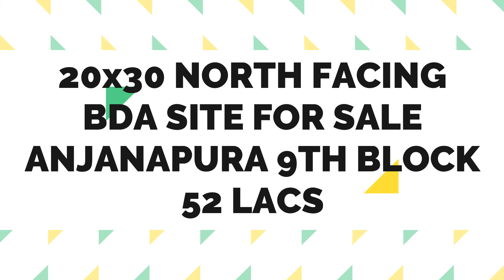Anjanapura BDA 20x30 North Facing at 52 Lacs ll PG584 The Property Guru ಸೈಟು ಮಾರಾಟಕ್ಕಿದೆ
🔸 Property Code: PG584

🔸 Location: Anjanapura 9th Block

🔸 Site Size: 20x30 [600 sft.]

🔸 BDA

🔸 Facing: North

🔸 Price - 52 Lacs [Property Consultation Charges Applicable]

✳️ ACCESSIBILITY ✳️

🔸 80 ft Road - 200 meters
🔸 Bannerughatta road - 2km / 4-8 minutes
🔸 Kanakapura Main road - 4km / 7-12 minutes
🔸 Vajarahalli Metro - 4.5km / 9-12 minutes
🔸 Doddakallasandra - 4.5km / 9-15 minutes

*Property Consultation Charges Applicable

Call/message: 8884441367/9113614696 for Visit/more details

🔸 ಪ್ರಾಪರ್ಟಿ ಕೋಡ್: PG584

🔸 ಸ್ಥಳ : ಅಂಜನಾಪುರ 9ನೇ ಬ್ಲಾಕ್

🔸  ಅಳತೆ : 20x30 [600 sft.]

🔸 ಬಿ.ಡಿ.ಎ ಸೈಟು

🔸 ದಿಕ್ಕು: ಉತ್ತರ

🔸 ಬೆಲೆ - 52 ಲಕ್ಷಗಳು  [ಕಮಿಷನ್ ಅನ್ವಯಿಸುತ್ತದೆ]

✳️ ಸಾಮೀಪ್ಯ ✳️

🔸 80 ಅಡಿ ರಸ್ತೆ - 200 ಮೀಟರುಗಳು
🔸 ಬನ್ನೇರುಘಟ್ಟ ರಸ್ತೆ - 2km / 4-8 ನಿಮಿಷಗಳು
🔸 ಕನಕಪುರ ಮುಖ್ಯ ರಸ್ತೆ - 4km / 7-12 ನಿಮಿಷಗಳು
🔸 ವಾಜರಹಳ್ಳಿ ಮೆಟ್ರೋ - 4.5km / 9-12 ನಿಮಿಷಗಳು
🔸 ದೊಡ್ಡಕಲ್ಲಸಂದ್ರ - 4.5km / 9-12 ನಿಮಿಷಗಳು

ಹೆಚ್ಚಿನ ಮಾಹಿತಿಗಾಗಿ ಕರೆ ಮಾಡಿ : 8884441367/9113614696